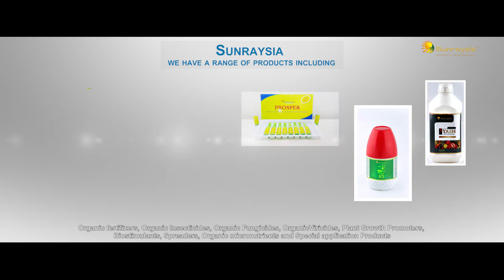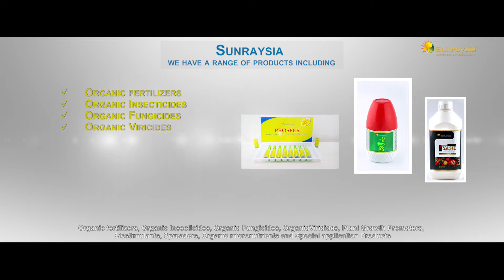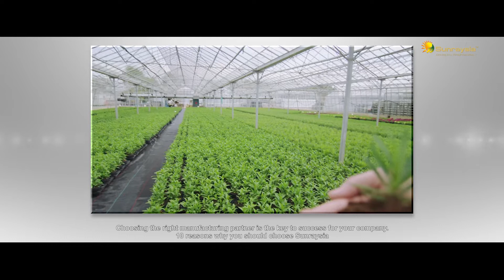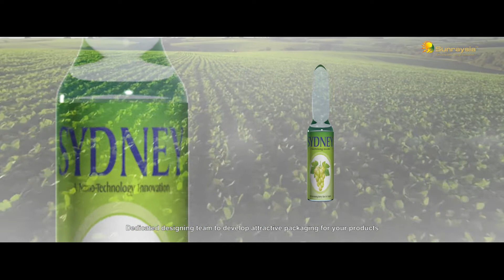NEWCHEM SUNRAYSIA Pvt. Ltd.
Newchem Sunraysia is amongst the Top 500 Start-ups in the country that specializes in Nano -Technology solutions for agriculture.

We, at Newchem Sunraysia are manufacturers of Fertilizers, Biostimulants, Pesticides & Spray Adjuvants.
The Company is a Synergy of Ace Scientists, State of the Art research facility, Inhouse designing team, Excellent customer service support, High end production facilities and a Strong manufacturing work force backed with Legal licenses and Patents